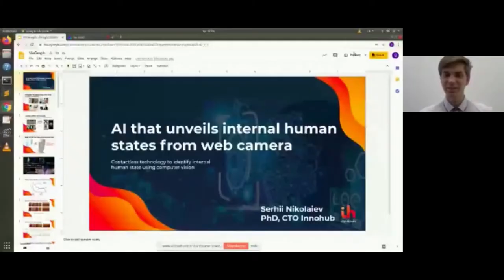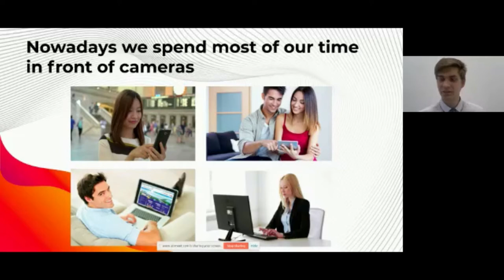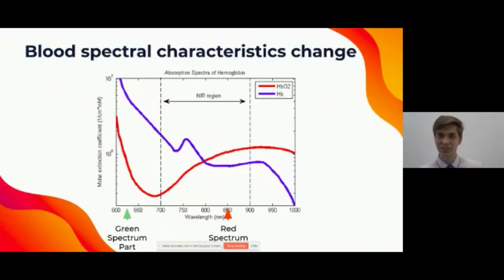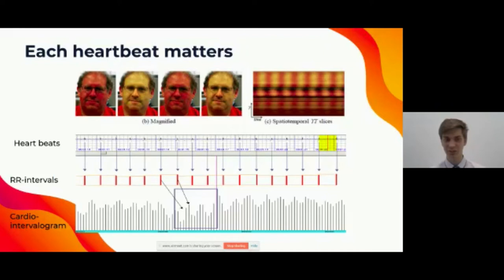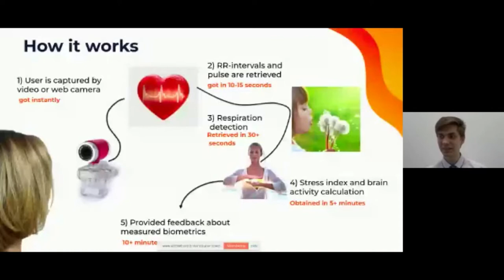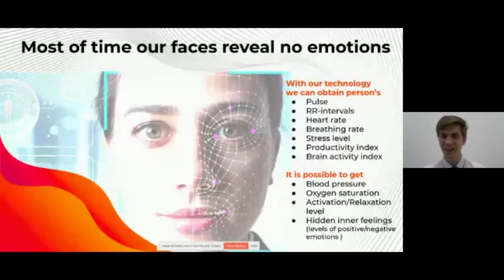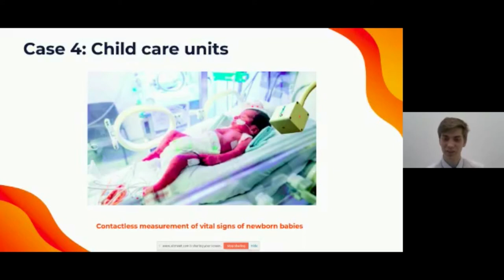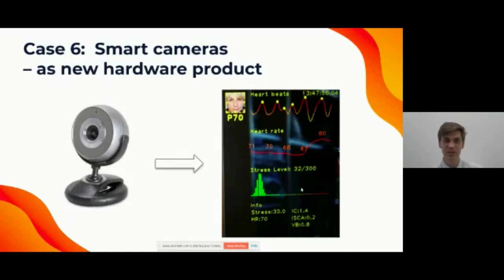Sergey Nikolaev "AI that unveils internal human states from web camera"